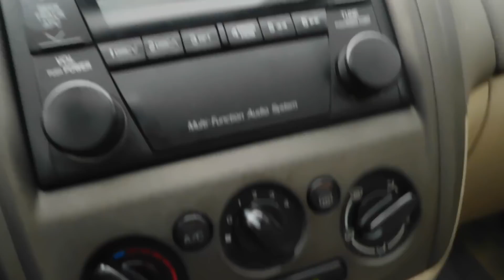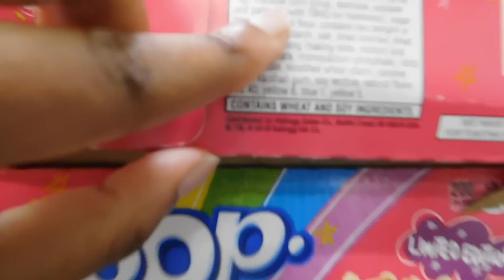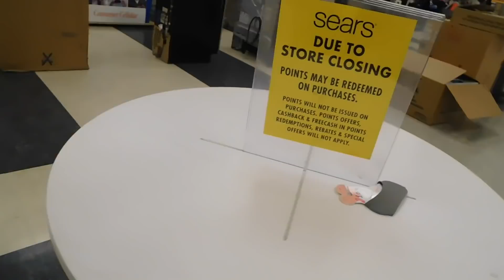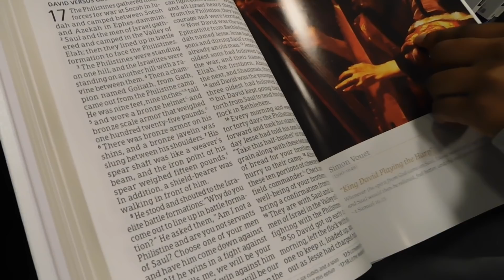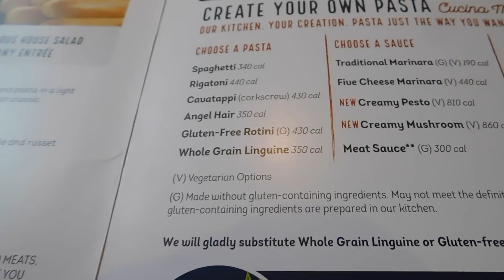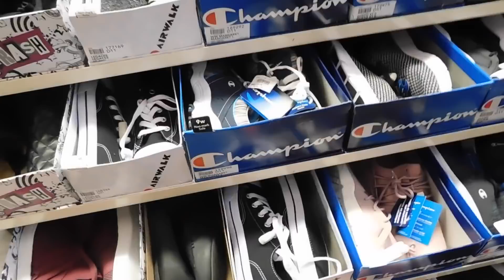I WAS TOO LATE...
Dang it! If only Sears would've stayed open for one more day. Ten bucks - LOST!